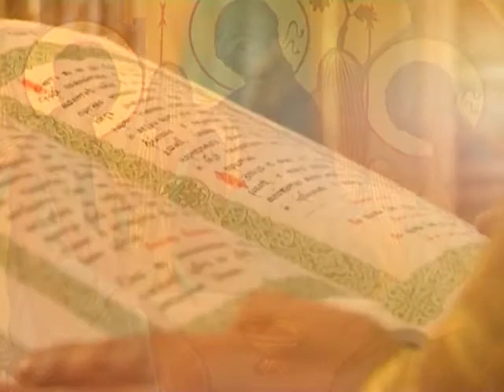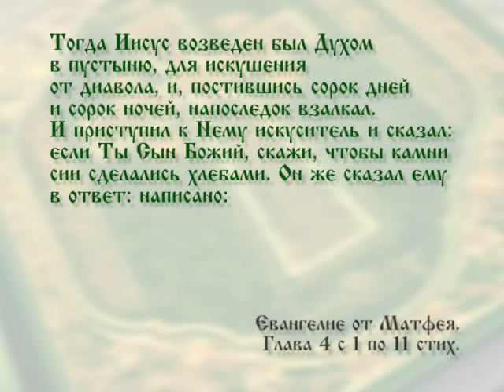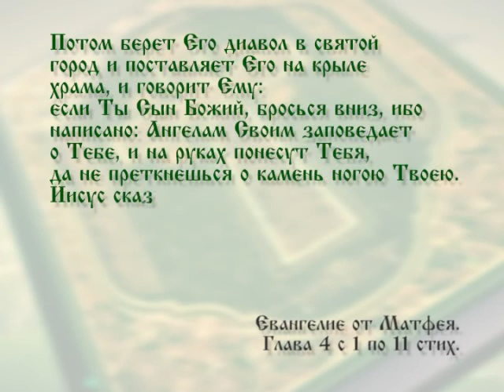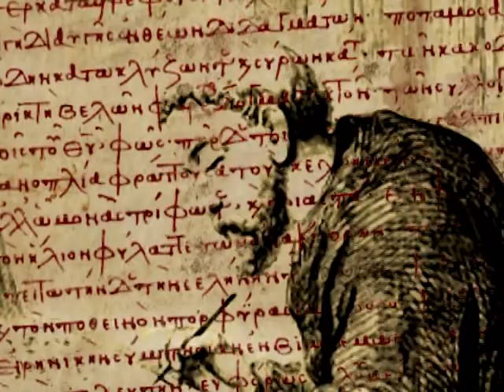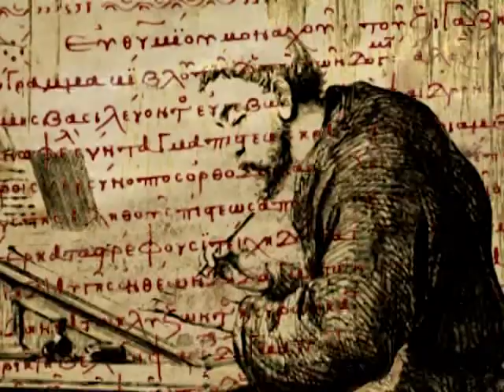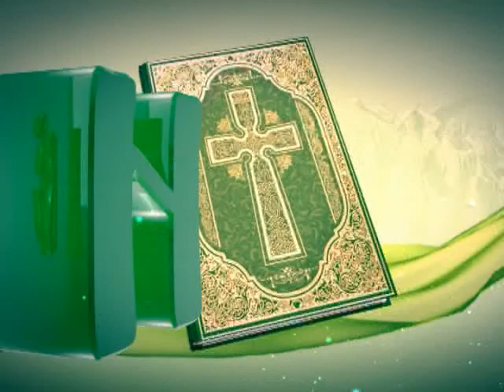Читаем Евангелие вместе с Церковью. 23 января 2016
В этот день Святой Церковью читается Евангелие от Матфея  гл.4  1-11 стих